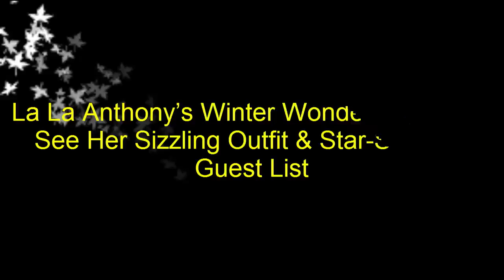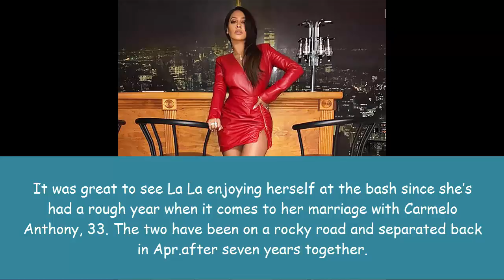La La Anthony’s Winter Wonderland Bash: See Her Sizzling Outfit & Star-Studded Guest List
La La Anthony looked amazing for her Christmas charity event in New York on Dec. 21 and it was quite the party. Check out pics from the incredible evening here!